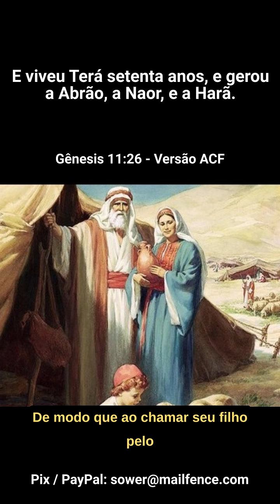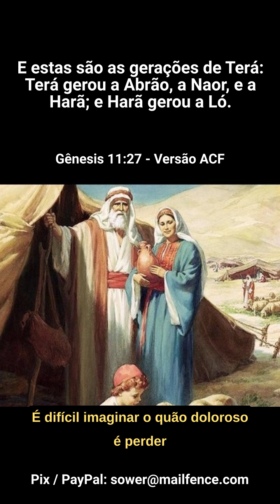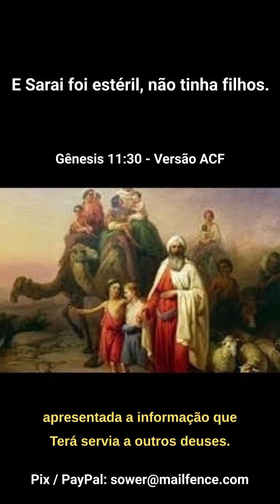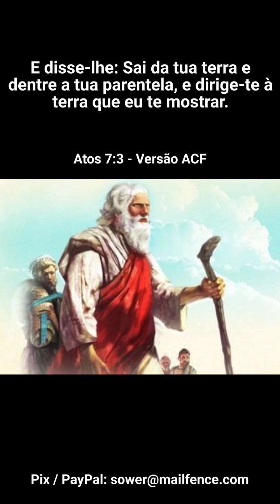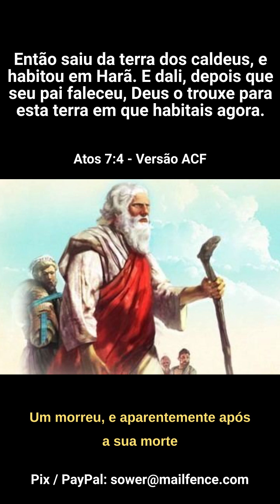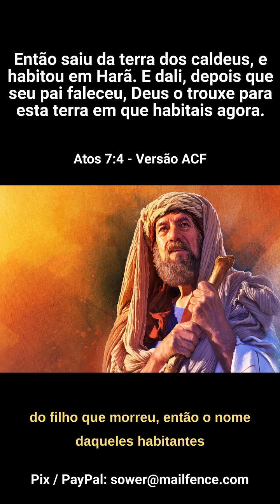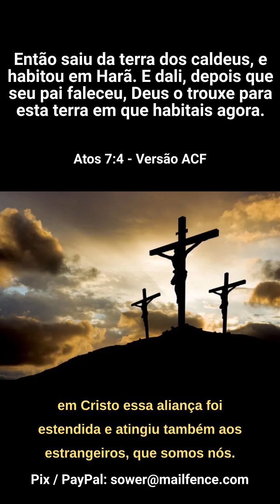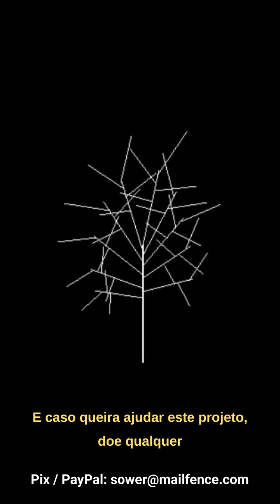Lembranças -- nh006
Falou-lhes, pois, Jesus outra vez, dizendo: Eu sou a luz do mundo; quem me segue não andará em trevas, mas terá a luz da vida. (João 8:12) -- nh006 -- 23:06 - 28/08/2023